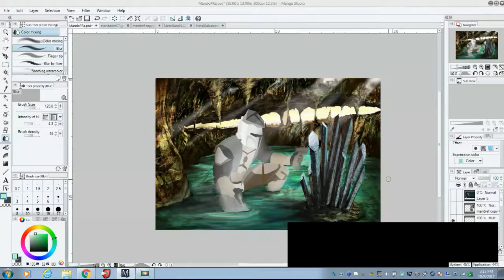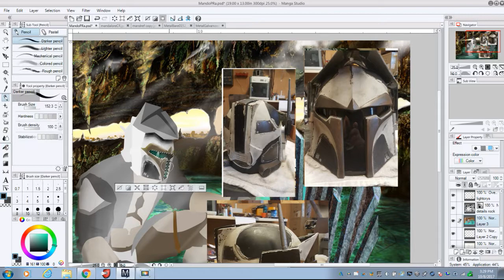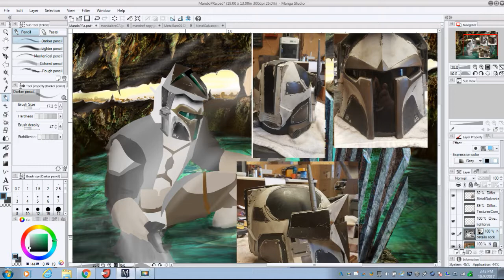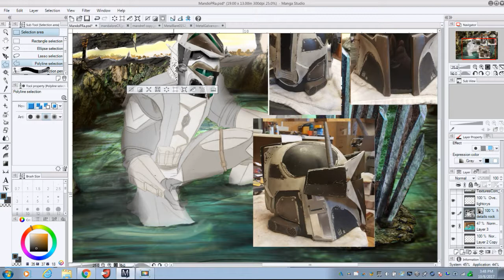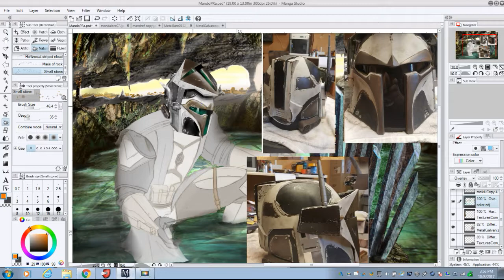Mandalore's Discover PT 4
artwork for Tom Hutchens Warmaster's Workshop